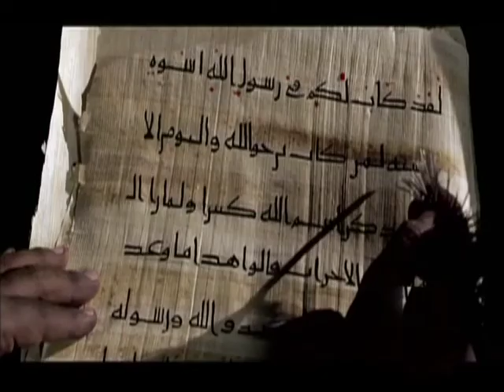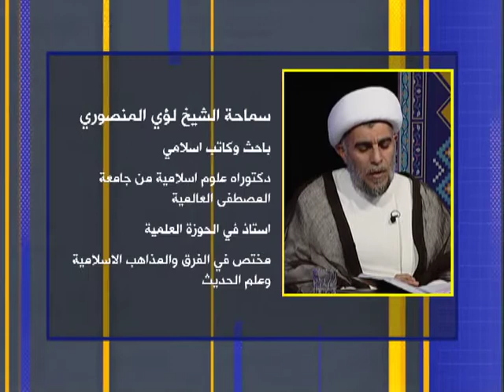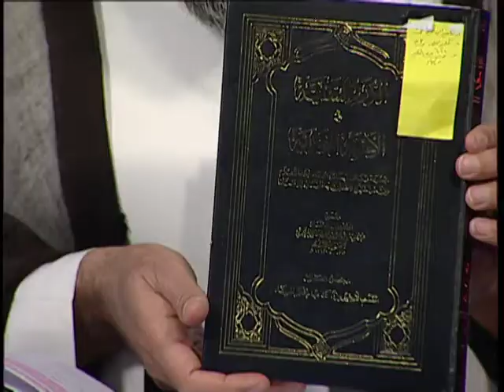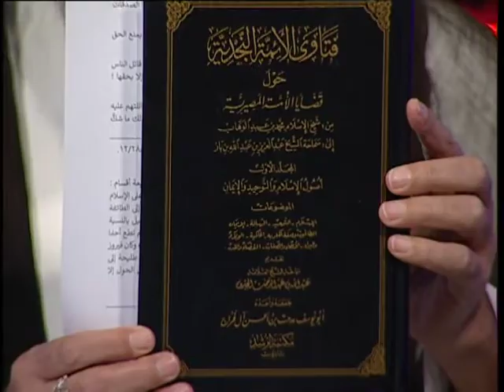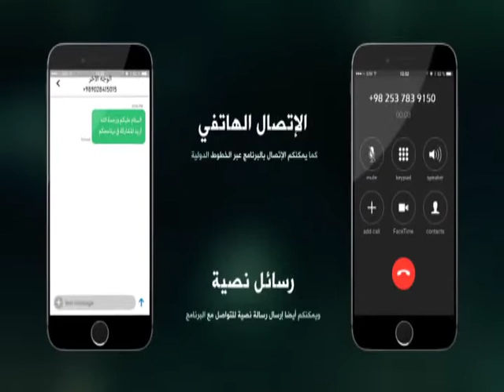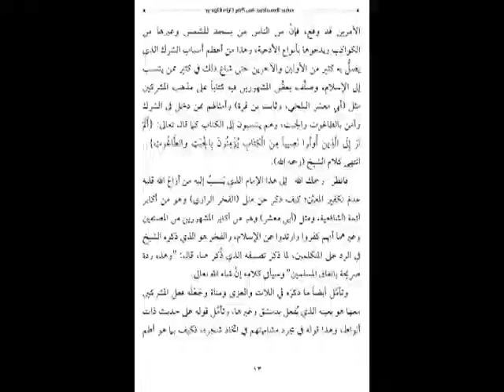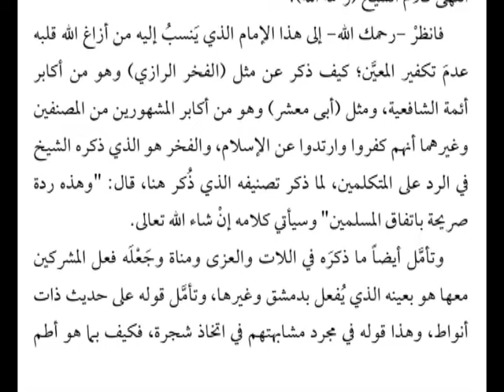هل الدعوة الوهابية تكفيرية ـ إستباحية؟ | الوجه الآخر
▪️برنامج الوجه الآخر

⬅️عنوان الحلقة:
✨هل الدعوة الوهابية تكفيرية ـ إستباحية؟

📺 يمكنكم متابعة هذا البرنامج عبر قناة الكوثر الفضائية على التردد:

🔸 قمر النايل سات
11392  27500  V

🔹 قمر بدر 5
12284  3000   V